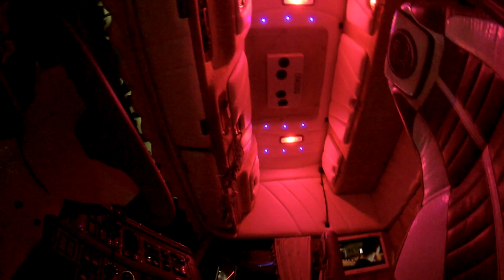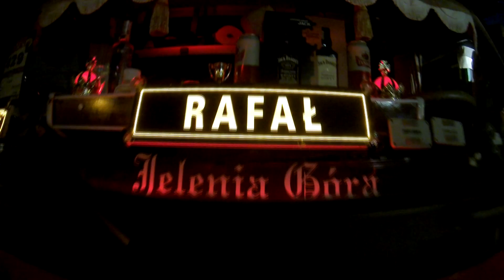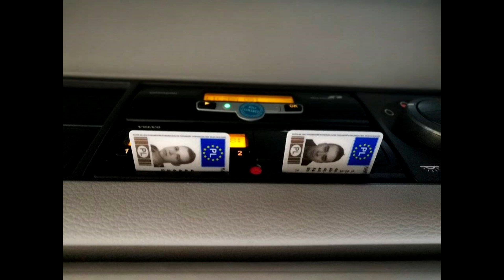Master Truck i goście specjalni || Artdrive (38)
Doceń moją pracę i został łapkę.. :)

W filmie biorą udział goście specjalni:

Rafik w drodze
Seba - Polski kierowca w Szwecji
Kamil "Zibi1541" - Opolski Trucker
Adamos interior
Maćkowski on tour
Sledziu - Polski Kierowca
Chudy express
Typowy Spedytor
DAF 106 by JeloN

I INNI..

Wszystkim serdecznie dziękuję za wspólny zajebisty weekend! :)